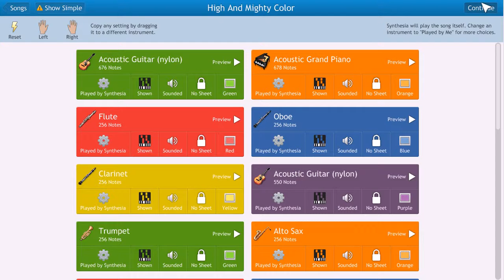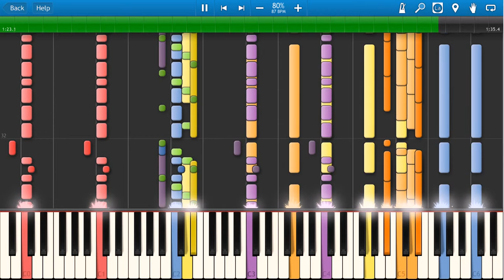High And Mighty Color Song Piano Tutorial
By this video you can learn to play this song on piano. I hope you enjoyed our video High And Mighty Color Song Piano Tutorial.